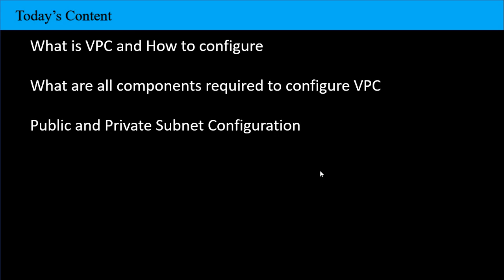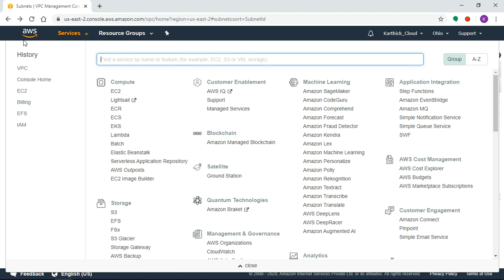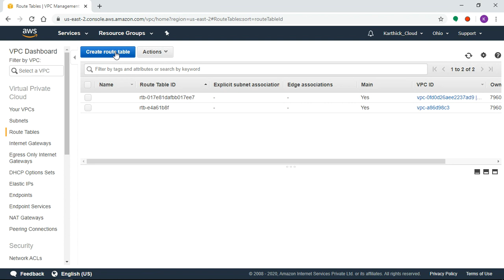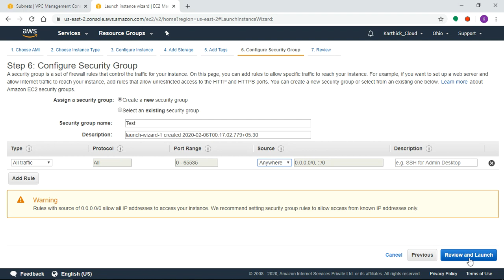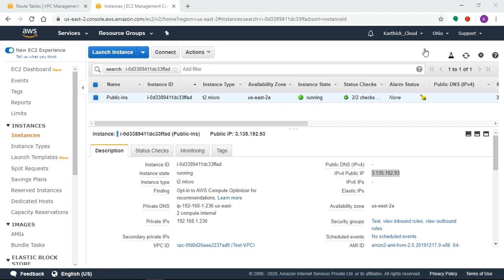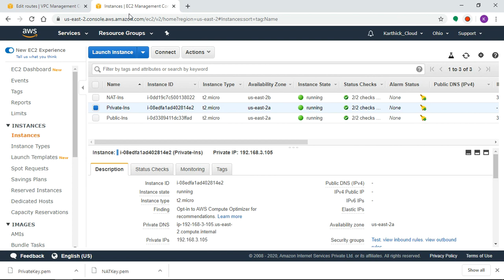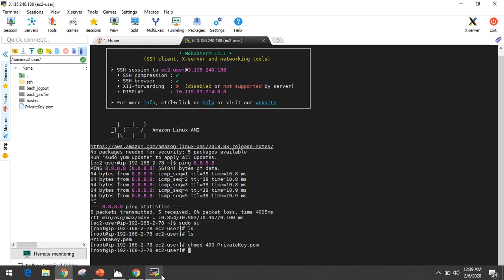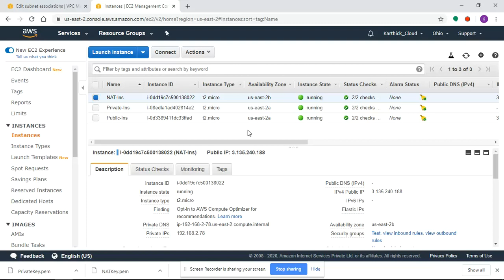AWS Solution Architect - Part6 - VPC with Public & Private Subnet Configuration in Tamil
What is VPC and how to configure it with Public & Private Subnet, and described about Internet Gateway(IGW), Subnet, Route Table and NAT Instance configuration.